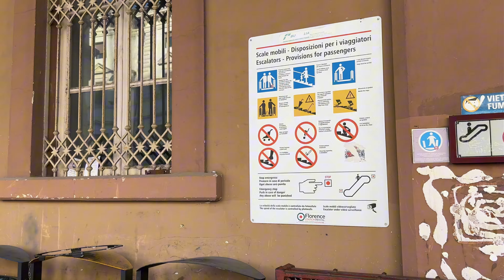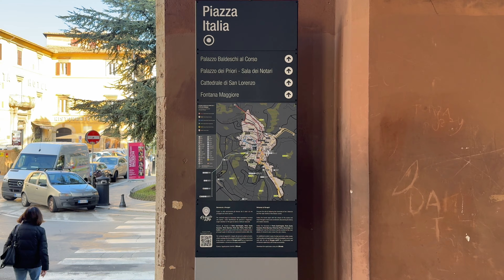Misty Morning Views from Perugia’s Overlook 🌫️🇮🇹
Discover the enchanting center of Perugia, where mist and morning light create a dreamy atmosphere over the city. This video captures Perugia’s unique charm, blending historic beauty with tranquil, foggy views from one of its best viewpoints. Perfect for those who love Italy’s hidden gems! 🌄